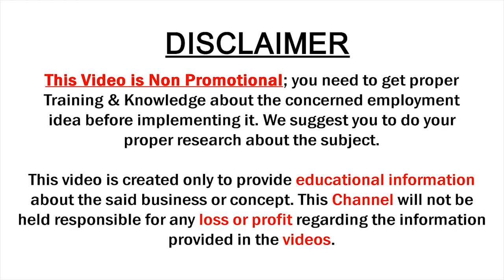Ugadi Festival Special Fancy Sarees with Price | Pettubadi sarees | Miss India Designer Sarees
Ugadi Festival Special Fancy Sarees with Price | Pettubadi sarees | Miss India Designer Sarees | SumanTv Saree House